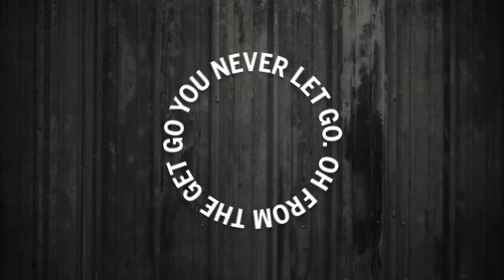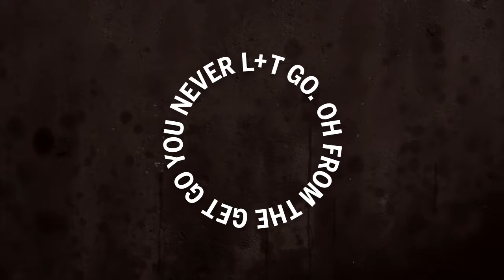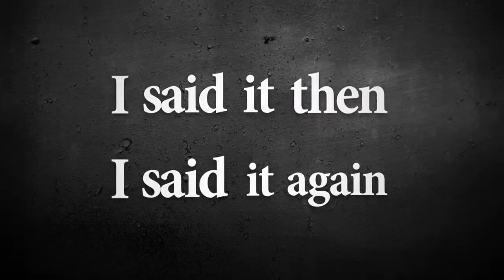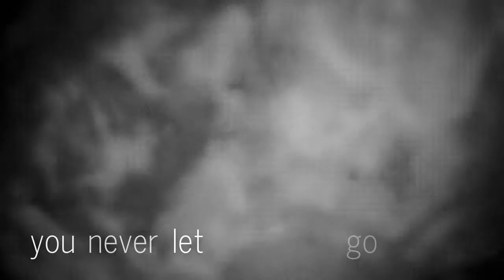Mind Museum - The Get Go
We want to thank Ashley Best for doing a great job with making the video